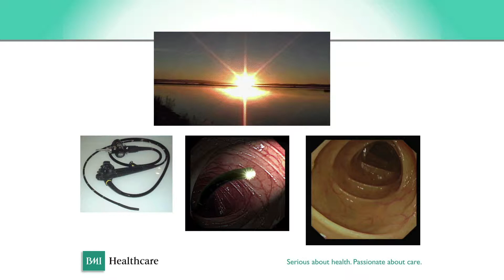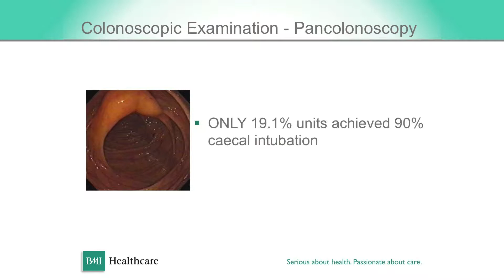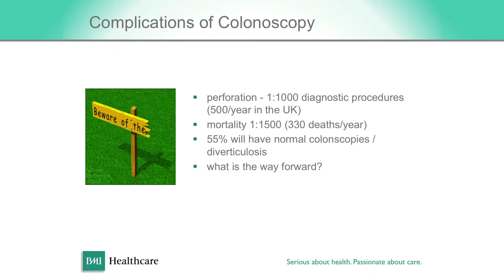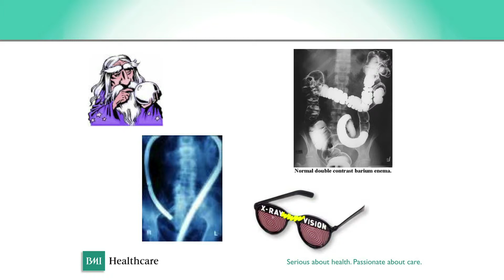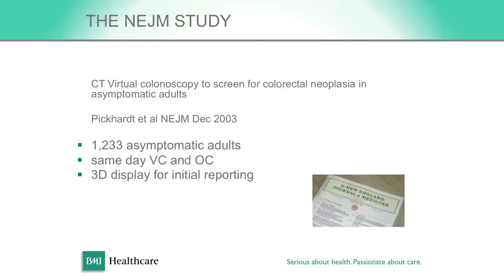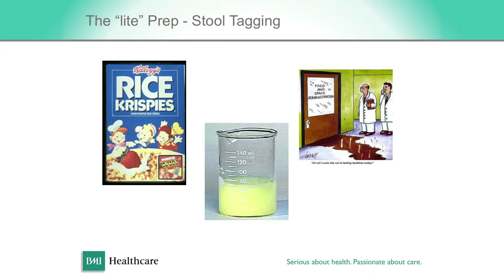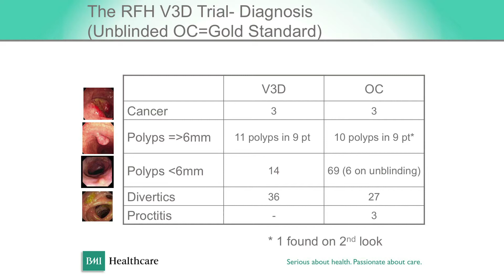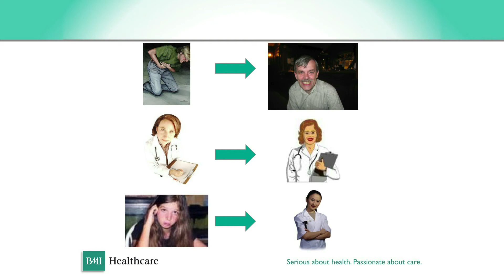Minimally invasive colonoscopy - Prof Owen Epstein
Professor Owen Epstein, one of our leading Consultant Gastroenterologists, discusses minimally invasive colonoscopy at the BMI Healthcare Gastroenterology and Colorectal Surgery Conference 2014.